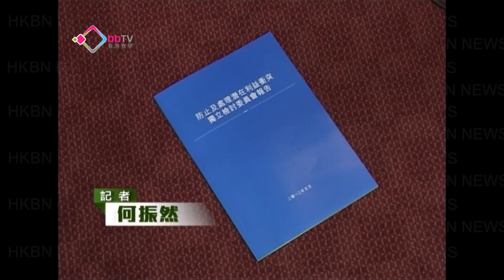特首非法收禮擬列刑事罪行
就行政長官曾蔭權涉嫌收受富豪款事件，而成立的防止及處理潛在利益衝突獨立檢討委員會完成報告。認為防止賄賂條例不涵蓋行政長官是根本缺憾，不恰當。委員會建議立法將特首收受未經批准的款待或禮物，列作刑事罪行。